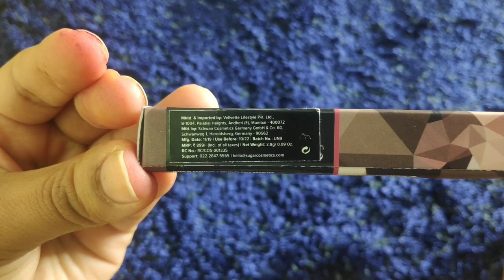Sugar Matte As Hell Lip Crayon || Top 5 Shades Of Sugar Crayon Lipstick For All Skin Type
Today I am going to show you top 5 lipstick shades of sugar matte as hell lip crayon that every Indian girl should own. These lip crayon are best for all skin type ..

Sugar Matte As Hell Lip Crayon || Top 5 Shades Of Sugar Crayon Lipstick for Fair, Dusky & Deeper Skin Tones

If you wish to buy the lipsticks mentioned in the video, go to the below links -

08 Jackie Brown (Reddish Brown)
24 Rachel Berry (Deep Berry)
25 Lily Aldrin (Mauve Pink)
10 Cherry Darling (Cherry Red)
17 Brandy Harrington (Rusty Reddish Pink)